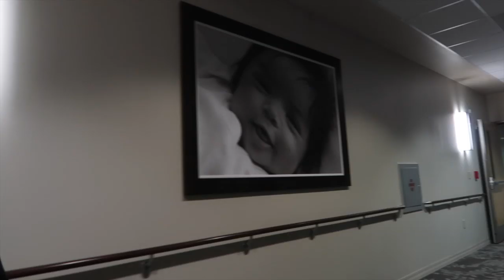OUR LAST HOSPITAL TOUR!!! WHAT DID WE DECIDE?!?! HOSPITAL OR BIRTH CENTER!